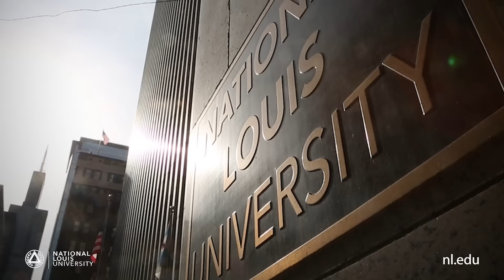NLU Community Heroes Program